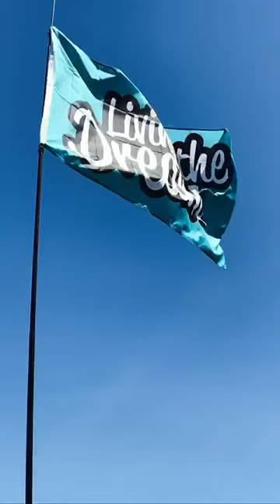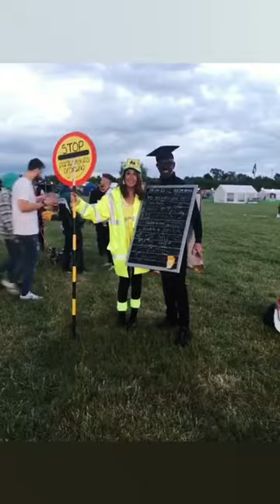Dubs in the middle 2022